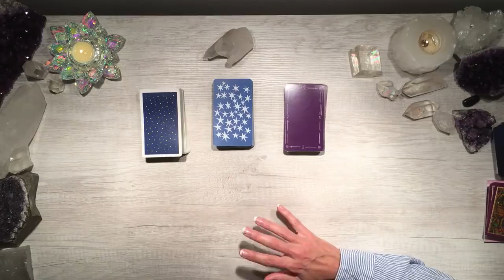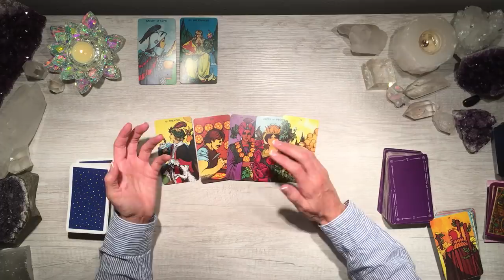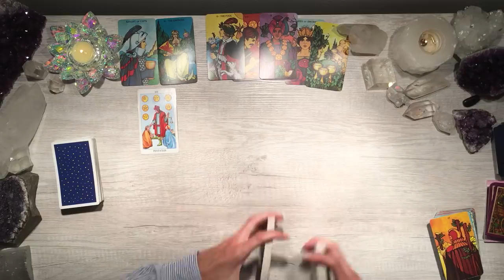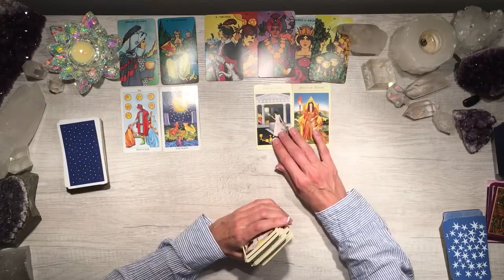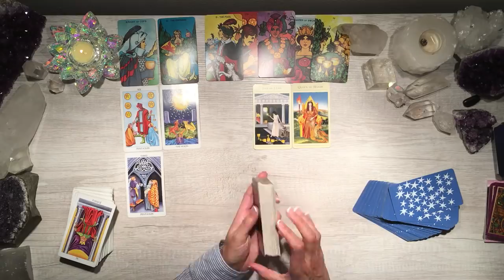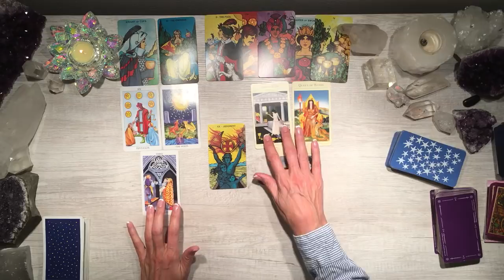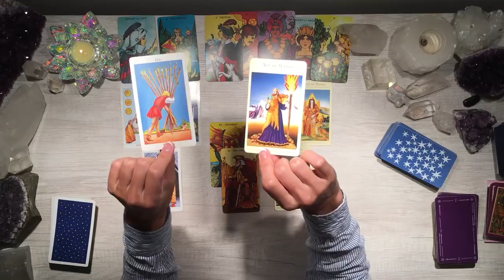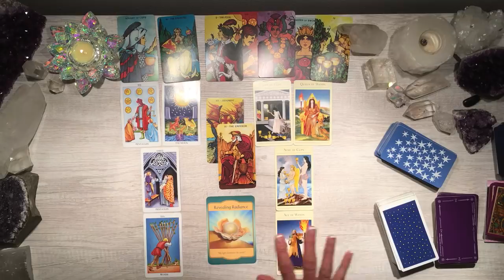THOUGHT YOU'D BE IN UNION BY NOW? REASONS WHY YOUR TWIN FLAME UNION MIGHT NOT BE MANIFESTING YET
JOIN ME ON INSTAGRAM @CrystalRoseInsights

For details on how to order a reading, energy healing session, or live guidance session, please

Please note - I know some readers offer a “twin flame confirmation” yet I don’t feel it’s right for me to confirm whether someone is or is not your true twin - however, I do look in depth into the energies specific to your dynamic and situation (which often can support you in your heart knowing the answer). I like to be up front about that in case that is what you are seeking. :)

Any information presented here is not intended or implied to be a substitute for professional medical advice, diagnosis, or treatment and should not be used in place of professional medical and/or psychological treatment. The information presented here should be considered for legal purposes as "for entertainment only." Prices are current as of date of video upload and are subject to change.